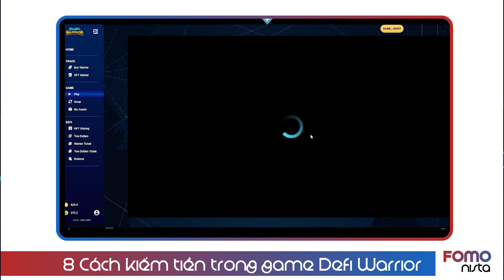8 CÁCH KIẾM TIỀN TRONG GAME DEFI WARRIOR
Các cách kiếm tiền khi chơi game play to earn Defi Warrior